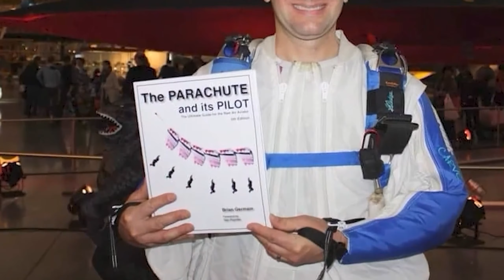Profound River Surfing with Brian Germain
I also invite you to check out my 800 YouTube Videos on a wide variety of inspiring topics, not just skydiving. Just sign up on the Brian Germain Coaching Network, and join the fun. (Then get your butt out into the forest, the rivers and the seas, and remember that you love the real world.)

The BG COACHING Network: What is it?
Live and Recorded Lessons of all kinds, and discussions to explore safety in a more thorough manner. Four years of great discussions, amassing over 400 hours of inspiring educational content. Live meetings each week! Let's live longer, and better, together.

For Nature Immersion Therapeutic Experiences for Families and School Groups on Montgomery County Maryland:

New Skydivers!

If you are struggling with landings, accuracy or adrenaine management, I can help. I offer one-on-one private online coaching to help skydivers improve their skills to avoid bad days. I am exceptionally good at what I do, and I really want to help from the bottom of my heart. I love skydivers, and I want you to land safely.

I am the author of The Parachute and its Pilot, Transcending Fear and Green Light. I have been a canopy course director for more than 20 years, and have helped literally thousands of people like you land softer and more accurately. I have studied psychology on the undergraduate and graduate level, and I have been designing and manufacturing parachutes for over 30 years. I have created over 800 YouTube videos and hours and hours of premiere skydiving training videos These videos will tell the story of canopy flight in much more depth than any canopy course, including mine.

Over the past four years I have been holding live zoom safety meetings in my membership community on Mighty Networks, just $25 per month. You can get access to over 300 hours of these enlightening discussions and join the weekly meetings by following this invite

To schedule a private meeting to discuss your personal path to safer skydiving, go